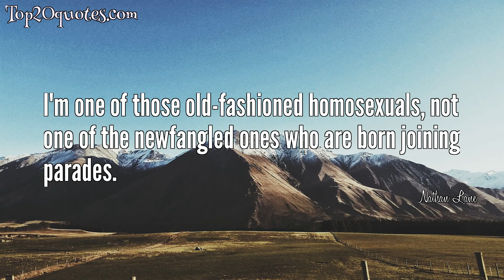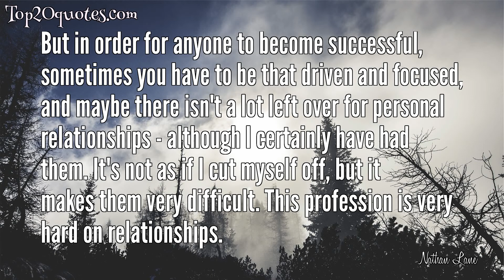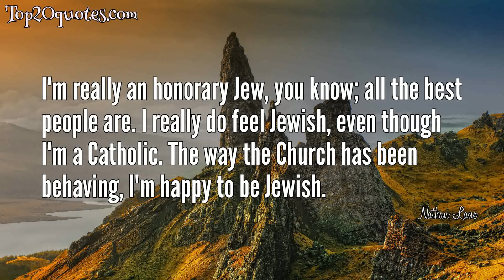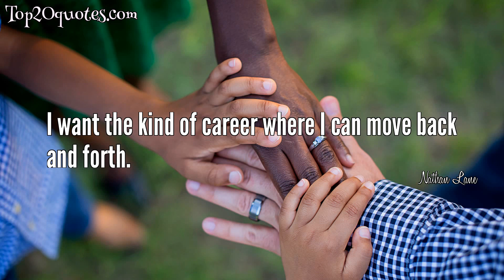☝ Top 20 Quotes of Nathan Lane - Actor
Top 20 Quotes of Nathan Lane:
 ✺ Sure I think it is healthy to speak the truth, and be who you are, and be proud of that.
 ✺ Look, I'm over 40, I'm single, and I work in musical theater - you do the math!
 ✺ Take a shot of vodka and hope for the best.
 ✺ I am not a sad clown. I am not a sad clown.
 ✺ I'm one of those old-fashioned homosexuals, not one of the newfangled ones who are born joining parades.
 ✺ I'm still the fat kid from high school who never had a date.
 ✺ I have to accept the fact that, no matter what I do, it's going to annoy someone.
 ✺ But in order for anyone to become successful, sometimes you have to be that driven and focused, and maybe there isn't a lot left over for personal relationships - although I certainly have had them. It's not as if I cut myself off, but it makes them very difficult. This profession is very hard on relationships.
 ✺ 'The Producers' is a sort of a once in a lifetime kind of phenomenon, and I was grateful to be a part of it.
 ✺ A sitcom is the closest thing for me to doing stage because you work in front of an audience, and if it's well written it can be very satisfying.
 ✺ It's a cliche, but there really is no handbook about the celebrity thing; you have to figure it out as you go along
 ✺ A video taped stage performance is just - you know, it's never gonna be the same as it is if you're sitting there live in the theatre.
 ✺ There's not a day in my life I'm not proud of being gay, but I just wasn't ready for that attention to be placed on it. I remember being on Oprah. Well, not on Oprah. Near Oprah. She started saying, 'Now, Nathan, you got all those girlie moves going down in 'The Birdcage,' where's all that coming from? You're so good at all that girlie stuff!'
 ✺ I have my aluminum siding business, and that's going like a house afire.
 ✺ Hollywood... Real diamonds, fake breasts.
 ✺ There's a freedom there and an understanding of my career and the things I've done. I'm seen here as primarily a comic actor, which is OK, but I can go to New York and I do something that's very emotional. It would be lovely at some point to do something like that on film.
 ✺ Not to sound too pessimistic, but I just don't see me having the film career that I maybe hoped for after 'The Birdcage.' I think people just didn't know what to do with me.
 ✺ I'm really an honorary Jew, you know; all the best people are. I really do feel Jewish, even though I'm a Catholic. The way the Church has been behaving, I'm happy to be Jewish.
 ✺ I was born Joseph Lane, but when I applied to the actors union, they said they already had a Joe Lane on the books and I'd have to change my last or first name. I had played the character of Nathan Detroit, whom I liked very much, in 'Guys and Dolls,' so I took the name Nathan.
 ✺ I want the kind of career where I can move back and forth.
🖎 Author: Nathan Lane
♛ Career: Actor
📅 Life: b. February 3, 1956